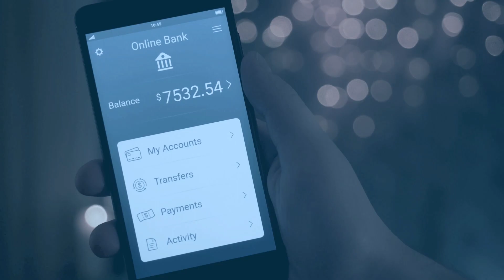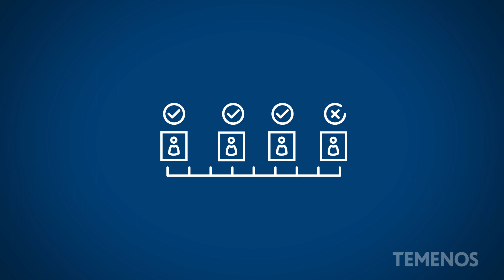Temenos FCM - the Best Line of Defense against Financial Crime